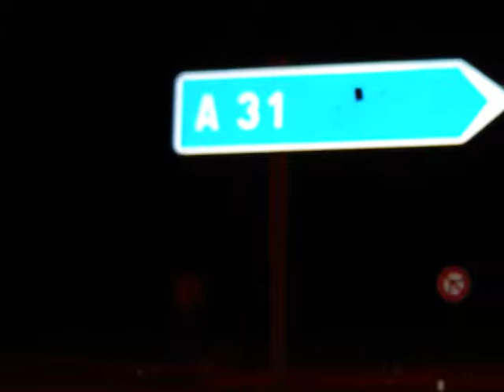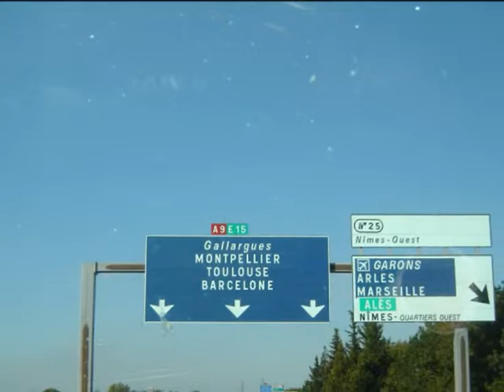Babis mit Jarek nach Spanien